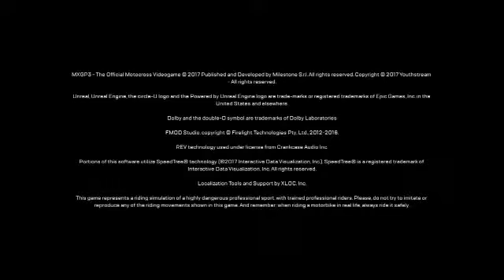MXGP3 - La première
Nouvelle et première vidéo sur MXGP3 je vous souhaite un bon visionnage à toutes et à tous. À la prochaine pour une toute nouvelle Vidéo.